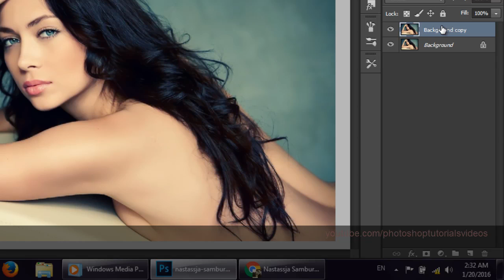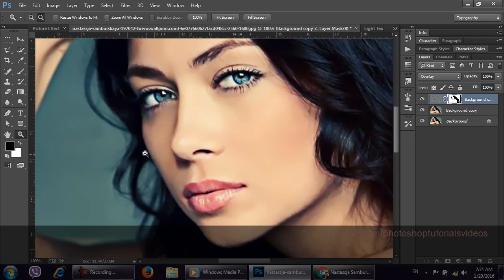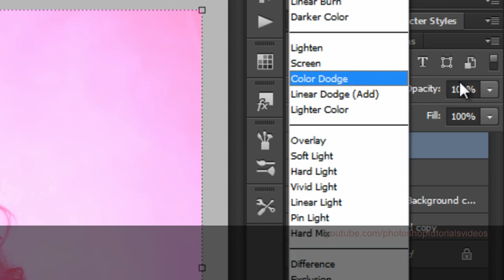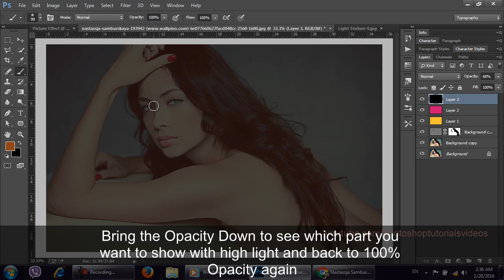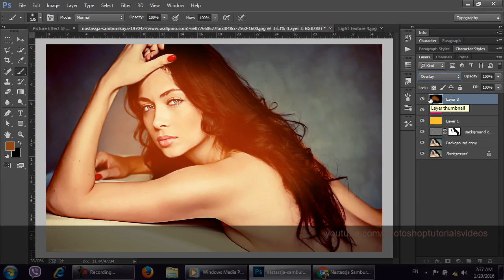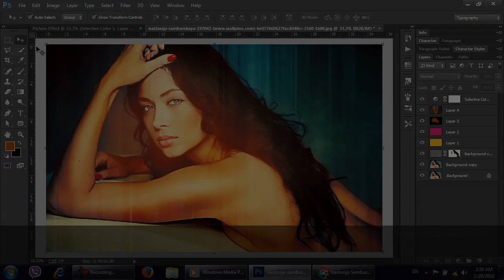Strong Color Picture Effect Photoshop Tutorials